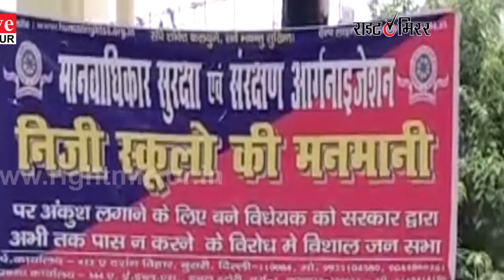निजी स्कूलों की मनमानी के बिरुद्ध कानपुर में रखी गयी जनसभा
Edit by : Sumit Vishwakarma